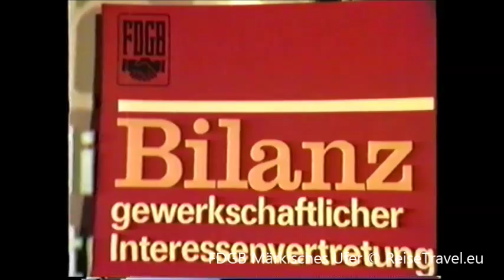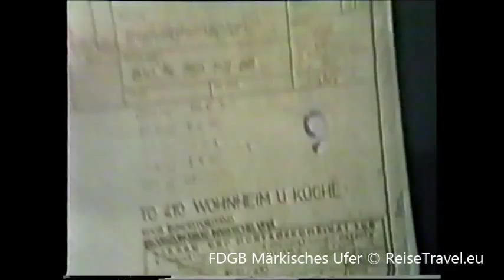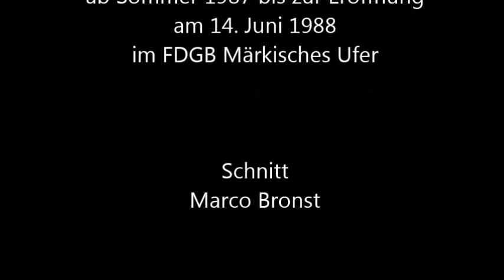FDGB Märkisches Ufer, DDR Zeitgeschichte, Berlin, 1987, Harry Tisch,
Unter dem Namen „Gesamtkomplex Märkisches Ufer“ errichtete der FDGB, Am Kölnischen Park 3, 1026 Berlin, ein attraktives Kongresszentrum und gleichzeitig Sitz der Gewerkschaftszentrale. Der Freie Deutsche Gewerkschaftsbund – FDGB  war der Dachverband der Gewerkschaften der DDR. Ab Sommer 1987 bis zur Eröffnung drehten wir dieses Video. Von den Bauarbeiten, bis zur Inneneinrichtung des Hauses, jegliche Technik war vom Feinsten und internationalen Standards versehen. Leider war unsere damalige Videotechnik nicht unbedingt spitze. Außer meinem Team: Zwei Kameramänner, war nur eine Fotografin eingesetzt und diese fertigte Fotos fürs FDGB Archiv. Die Eröffnung des Hauses am 14. Juni 1988 erfolgte nur im „kleinen Kreis“ mit etwa 80 Personen, aber mit vielen fleißigen Mitarbeitern der hauseigenen Gastronomie. Erst drei Tage später folgte eine kleine Meldung in den Medien. Im Rahmen der Wiedervereinigung Deutschlands löste sich der FDGB am 30. September 1990 auf und danach erfolgte die „Abwicklung“ allen Vermögens durch die Treuhand. Der „Gesamtkomplex Märkisches Ufer“ stand leer. Im November 2001 eröffnete in diesem super modernen Gebäude die Volksrepublik China ihre Botschaft.